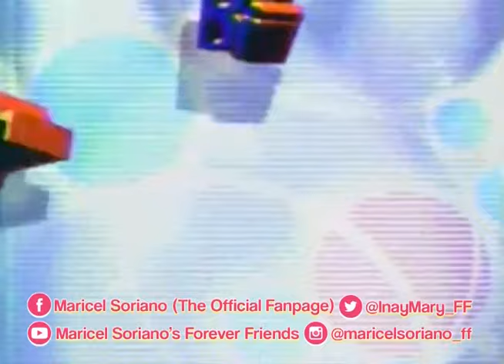Pamilya Magtanggol nanalo sa lotto | Part 1 of 4